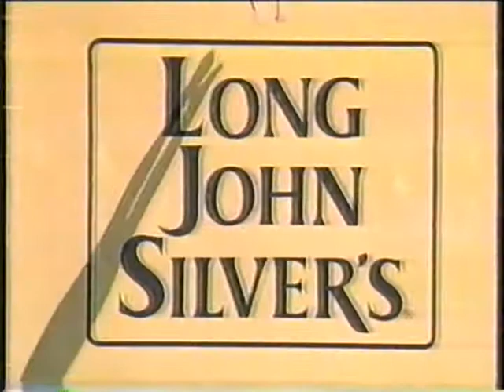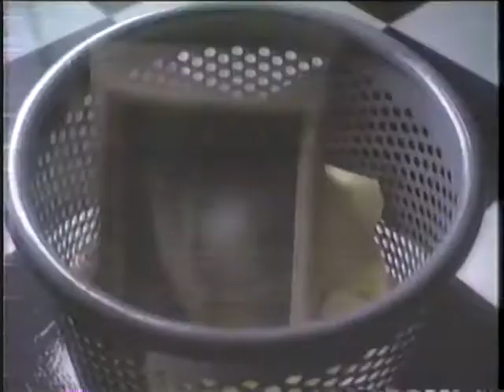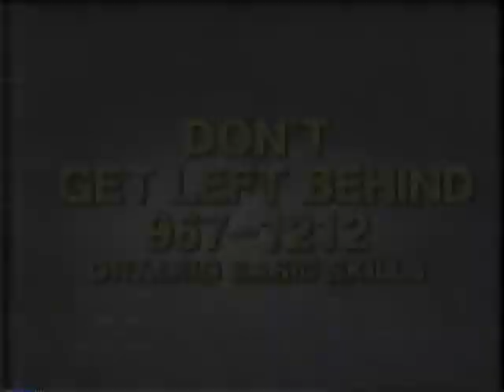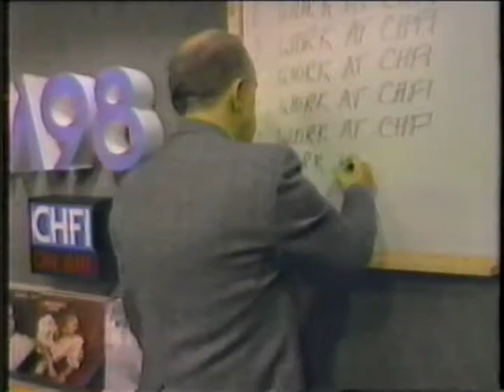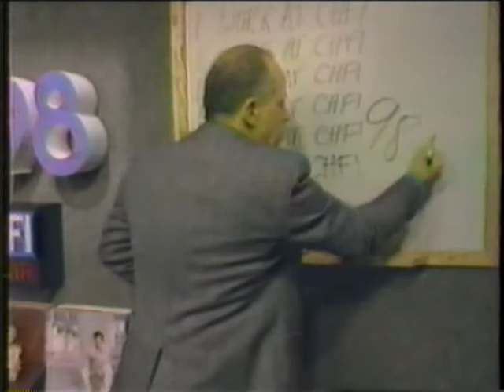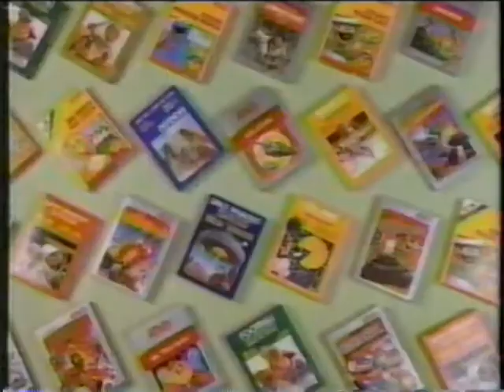80's Commercials Ontario Vol 17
It's the "found it in the VHS Bargain Bin at Blockbuster" edition... featuring trailers for "Bloodsport" and "Sister Sister".  Also included is a horrible Workman's Comp commercial and the catchy McDonald's "It's Mac Tonight"  Oh, and lets not forget the Atari 2600 ad... still holding on in 1988.